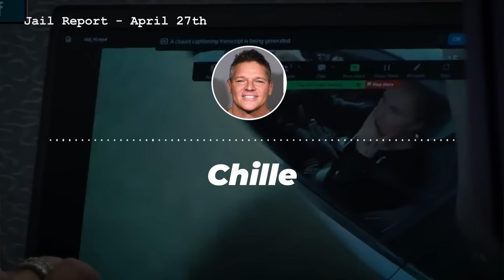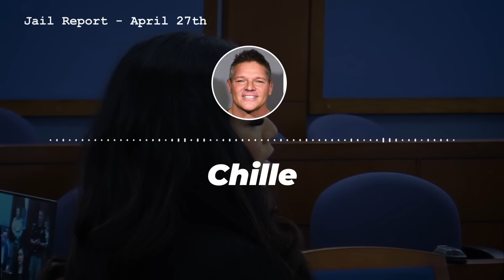OP ED TO JUDGE ANN ZIMMERMAN | PETITION HER!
Judge Ann E. Zimmerman - Department 8
c/o Las Vegas Township Justice Court
200 Lewis Ave.

Persecuted journalist Chile DeCastro exposes the grave injustice of his unjust imprisonment by the corrupt Judge Ann Zimmerman. Citing data that proves Zimmerman's extreme bias and hypocrisy in her rulings, DeCastro makes an impassioned call for 100,000 patriotic Americans to petition this tyrant judge to release him immediately. DeCastro boldly calls out the system's violations of his constitutional rights and the inhumane barbarism of torturous jailhouse practices. A fervent champion of free speech, he vows to sue Zimmerman and fight this oppression through every legal channel to the Supreme Court. In this must-see video, the defiant DeCastro refuses to be silenced by the establishment's attacks on truth and liberty.

Thanks,
Chille
ZELLE:  sohi90069 AT gmail dot com